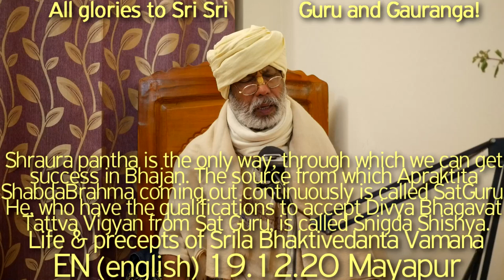SBru191220 Шраута-пантха - единственный путь, благодаря которому мы можем достичь успеха в Бхаджане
Шраута-пантха - единственный путь, благодаря которому мы можем достичь успеха в Бхаджане. Источник, из которого постоянно исходит Апрактита Шабда Брахма, называется Сат Гуру. Шабда Брахма и Шабда Саманья. Того, кто может принять Дивья Бхагават Таттва Вигьян от Сат Гуру, зовут Снигда Шишья. Сат Гуру - это тот, кто никогда не идет на компромисс с сахаджией на пути Шуддха Бхакти. Жизнь и наставления Шрилы Бхактиведанты Ваманы Госвами Махараджа

Шраута-пантха, единственный путь, достичь успеха в Бхаджане, Апрактита Шабда Брахма, Сат Гуру, Шабда Брахма, Шабда Саманья,  Дивья Бхагават Таттва Вигьян,  Снигда Шишья, Шуддха Бхакти, Жизнь и наставления Шрилы Бхактиведанты Ваманы Госвами Махараджа,
Бхактиведанта Вамана Махарадж,
Шрила Шйам Дас Баба, Хари катха Шрилы Шьям Дас Бабаджи Махараджа, Хари Катха